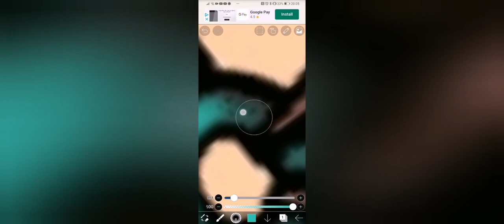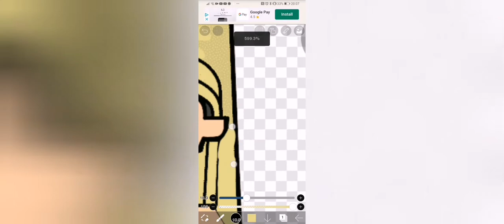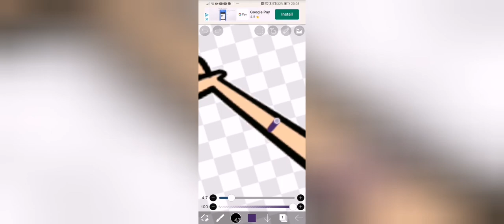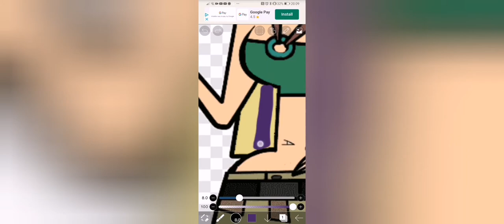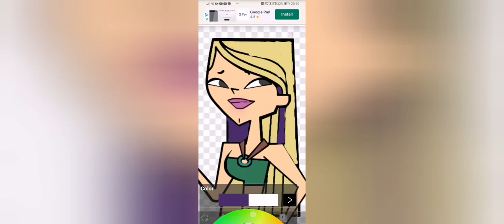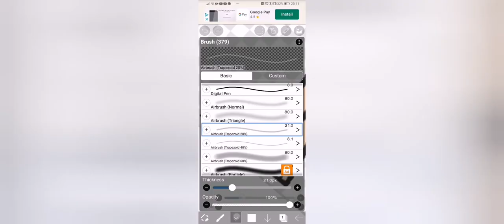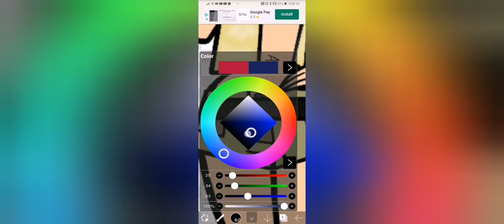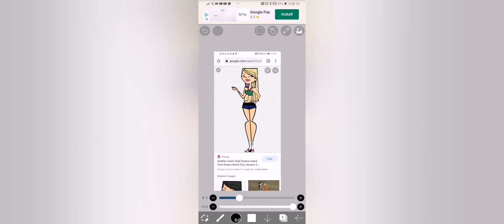TD character edit~ Heather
I used lots of soundtracks for this.